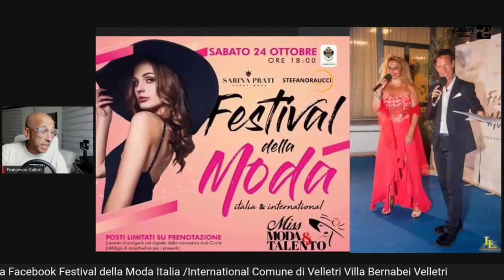Festival della Moda Italia /International LIVE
Sabato 25 Ottobre ore 18:00
Non perdete l’evento in diretta Facebook
Festival della Moda Italia /International
Comune di Velletri
Villa Bernabei Velletri
In passerella
Sladana Krstic Sladana Krstic Fashion & Graphic Designer  queenmood couture
Goupille - Stefania Ceccarani-
Un evento di
Sabina Prati Sabina Prati Eventi Moda e Stefano Raucci
Elisa Sciotti
Callori.francesco
David De Nardo Photographer
Paneria
@System Igiene
PULICATI AUTO SRL VELLETRI Pulicati Moto
@Gioia Arreda Michela Gioia
UP Bistrot Enoteca
Fazi Frutta Secca Di Qualità Piazza Caduti Sul Lavoro, 16 Velletri
Prati Multiservice Marco Prati
@Piemme Carrozzeria Nolo Gianluca Proietti
Realgym
@Giada Impianti
Farmacia Cesaroni
Bistrot il Bottegone
Danilo Sciotti
Top Supermercati
Il Caffettaio Matto
Esposizione Artistica di Valentina Roma
Coreografie di Academy School Annamaria Conforto con Gaia Parroni
Management Consulting - Consulenza e Formazione
Ufficio Stampa